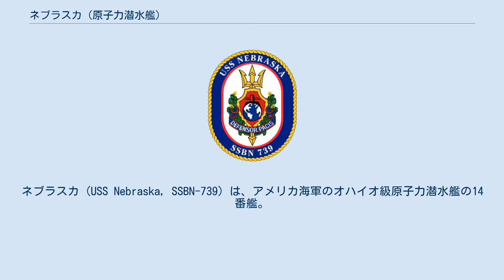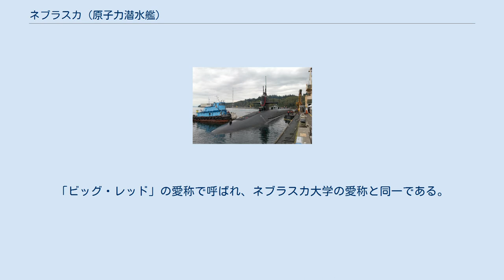ネブラスカ (原子力潜水艦)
ネブラスカ (USS Nebraska, SSBN-739) は、アメリカ海軍のオハイオ級原子力潜水艦の14番艦。
艦名はネブラスカ州に因んで命名された。
その名を持つ艦としてはバージニア級戦艦2番艦(BB-14)以来2隻目。
 ネブラスカの建造は1987年5月26日にコネチカット州グロトンのジェネラル・ダイナミクス・エレクトリック・ボート社に発注され、1987年7月6日に起工した。
1992年8月15日にキャロル・ラクソルト（上院議員ポール・ラクソルトの妻）によって命名、進水する。
1993年6月18日に海軍に引き渡され、1993年7月10日に就役した。
 ネブラスカはトライデント潜水艦発射弾道ミサイルを発射可能な弾道ミサイル潜水艦である。
「ビッグ・レッド」の愛称で呼ばれ、ネブラスカ大学の愛称と同一である。
 ネブラスカは就役後ジョージア州キングスベイの第10潜水艦部隊に配属されたが、2004年10月1日にワシントン州バンゴールへ転属した。
本艦はダグラス・C・ウォーラーによって『Big Red: three months on board a Trident nuclear submarine』として詳述された。
 ディスカバリーチャンネルの「原潜特集」で、密着取材を受けている。